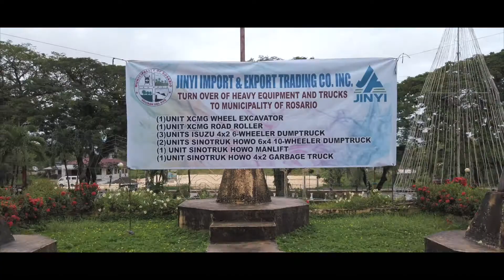Jinyi Turnover Municipality of Rosario